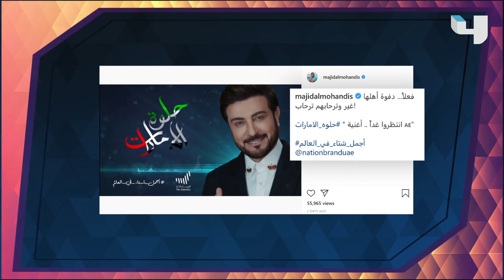الشيخ محمد بن راشد يطلق حملة أجمل شتاء في العالم